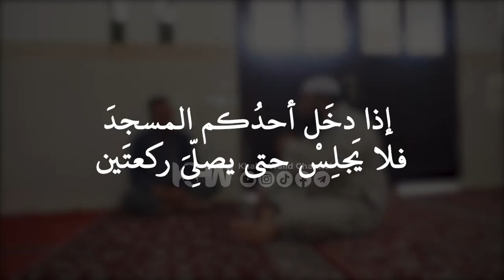Masuk Masjid, Jangan Lupa Tahyatul Masjid